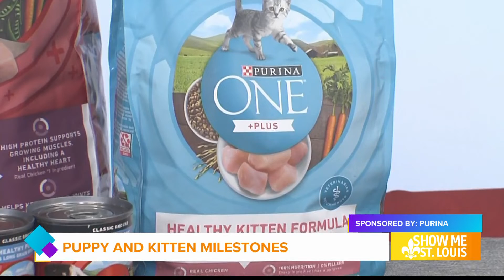Pet milestones & caring for pups & kittens with Bachelorette Hannah Brown & Veterinarian Dr. Callie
The former Bachelorette & Dr. Callie Harris, D.V.M, discuss the growth, behavioral & nutritional milestones of raising a puppy or kitten & how Purina can help.